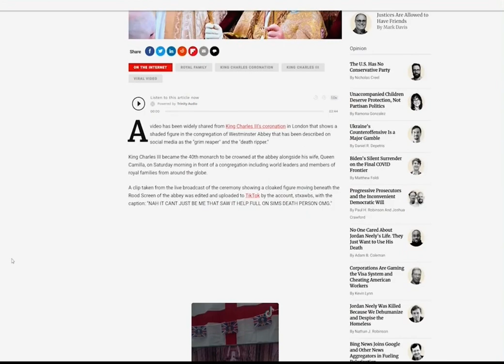Der Sen­sen­mann bei der Krönung König Charles III. in der Westminster Abbey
Der Sen­sen­mann zu Besuch bei der Krönung König Charles III. in der Westminster Abbey